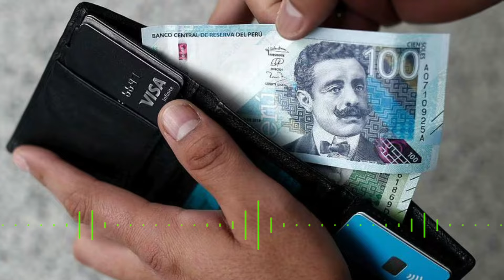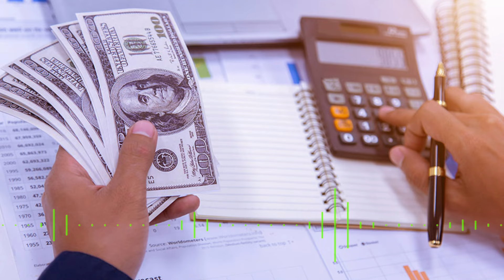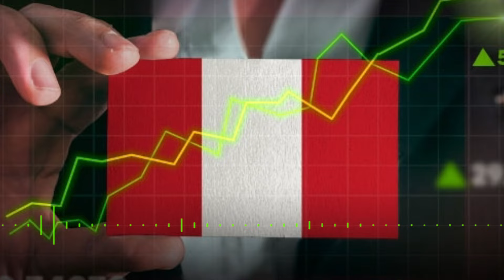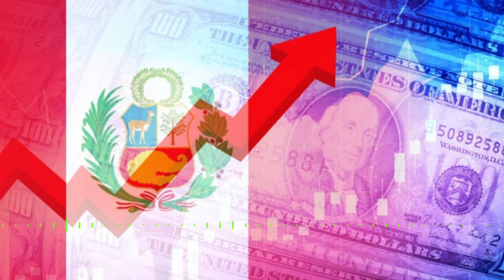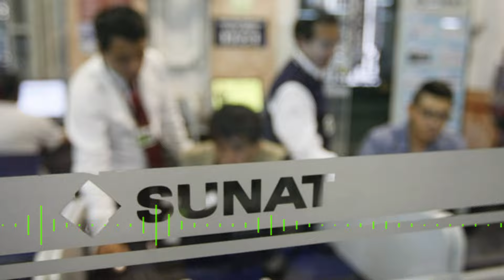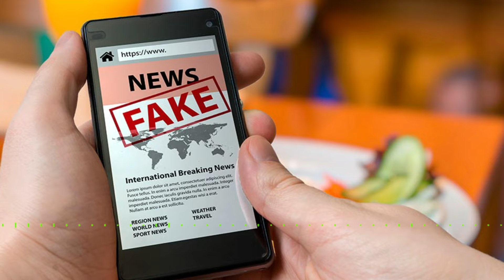Descifrando la economía: Política Fiscal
☝️ ¿Conoces la diferencia entre Impuesto, tasa y tributo?
Seguimos con los conceptos básicos de la macroeconomía, en esta cápsula hablaremos de los tributos y la política fiscal.